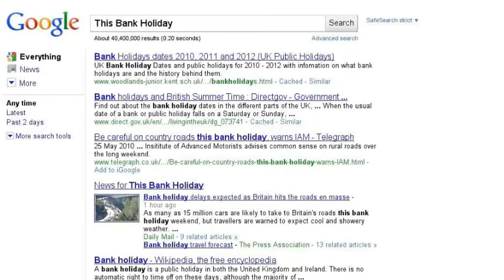Sheffield Student Orgy Exposed